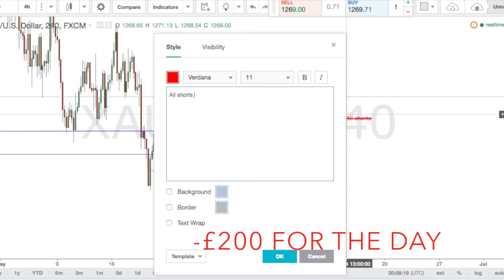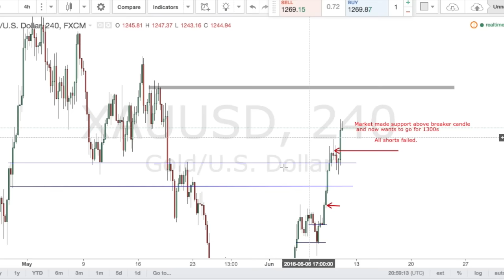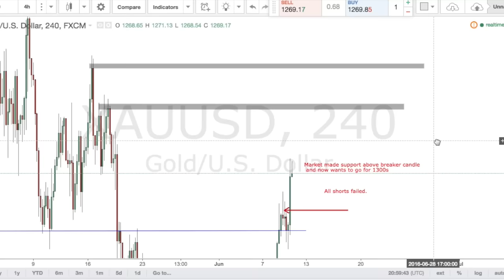Why We Hate Roadman Swag in Summer!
New Vlog! Went out and about quickly with the bros. Check out what we got up to and give us your opinion on Roadmen!